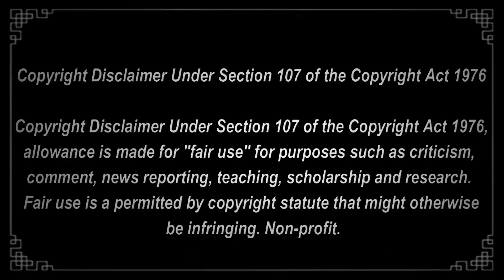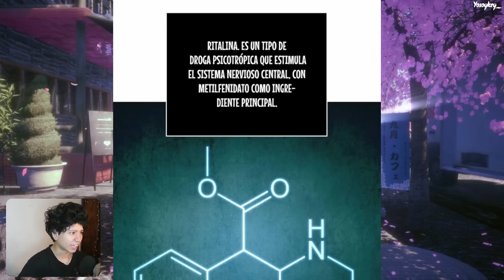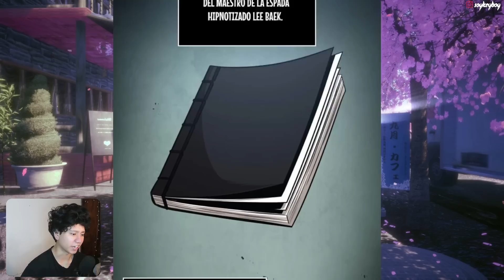✶ LO DESPIADADO QUE ES EL PROTA NANO MAQUINA ME ENCANTA!!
Leyendo Nano Maquina Capítulos 153 al 156
Recuerden que todos estos videos salen del YouTube morado donde estoy prendiendo todas las noches a partir de las 7:00pm Horario Perú.